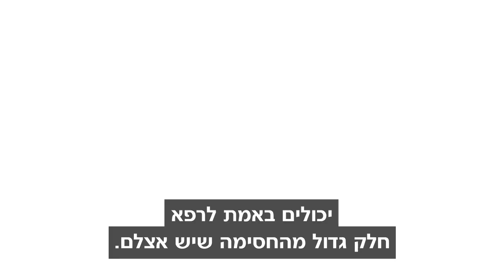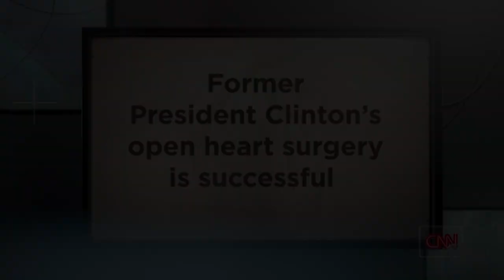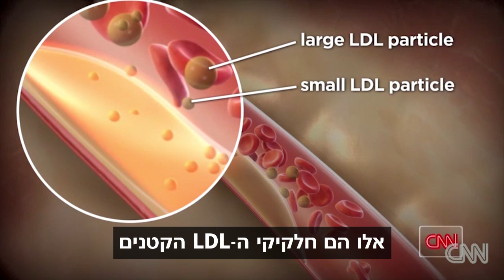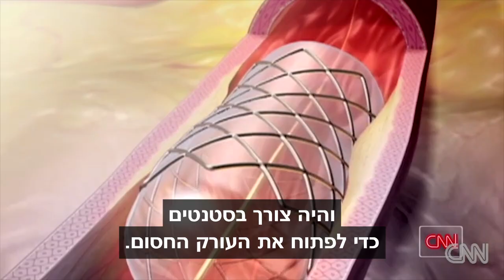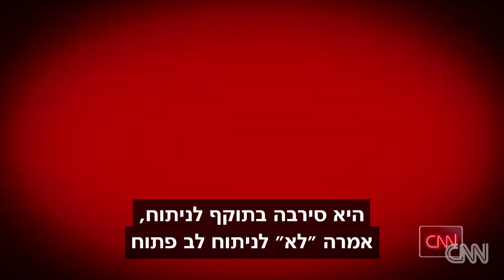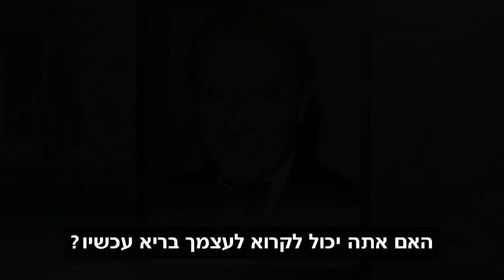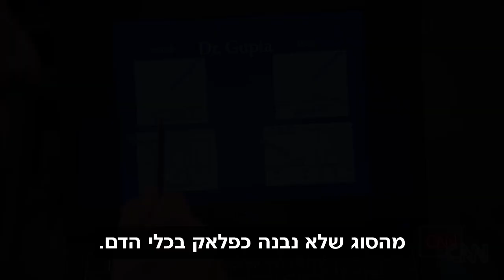התקף הלב האחרון - תחקיר מדהים מאת ד"ר סאנג'י גופטה, CNN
מחלות לב הן הגורם השני למוות בטרם עת בישראל בגילים 64-45. אם לא לקיתם בהתקף לב בעצמכם, אתם לבטח מכירים מישהו שלקה. לד"ר סאנג'י גופטה, כתב הרפואה הראשי של רשת CNN, יש סוד לחלוק איתכם: בעזרת הידע שנצבר עד כה, ניתן לשים סוף להתקפי הלב בישראל. ד"ר גופטה ערך במשך יותר משנה מחקר על מחלות לב ויש לו מה לספר לנו, דברים שחשוב מאד לדעת, דברים שהרופא לא בהכרח יספר לנו. צפו ושתפו את המידע הקריטי עם מישהו שהמידע יכול לסייע לו.

"התקף הלב האחרון" - תחקיר מטלטל מאת ד"ר סאנג'י גופטה, כתב הרפואה הראשי של רשת CNN.